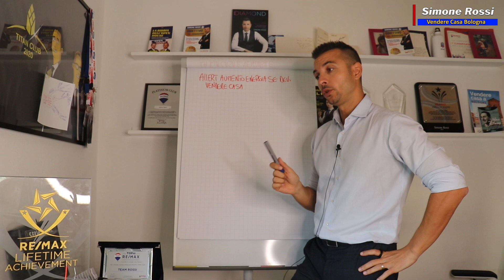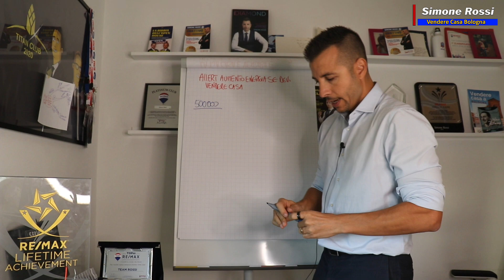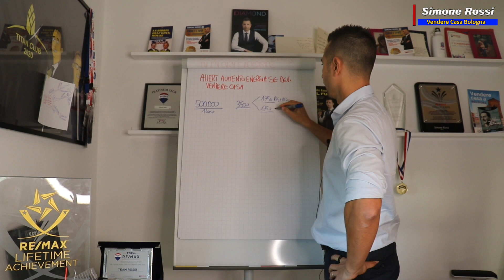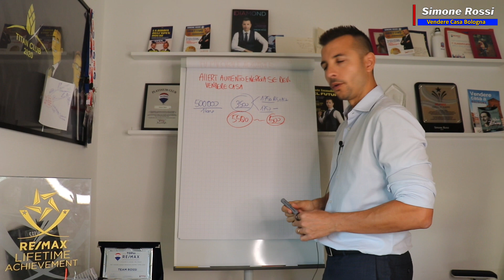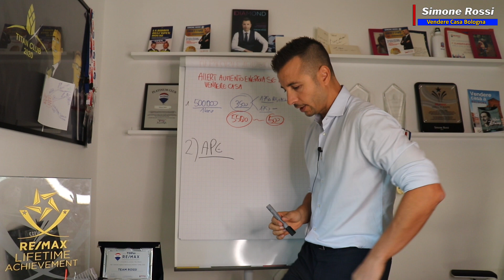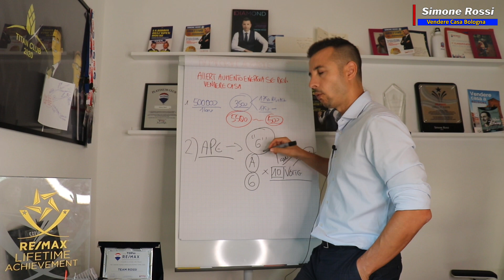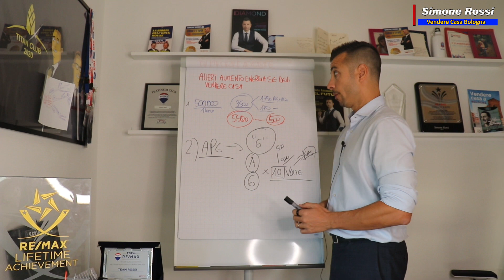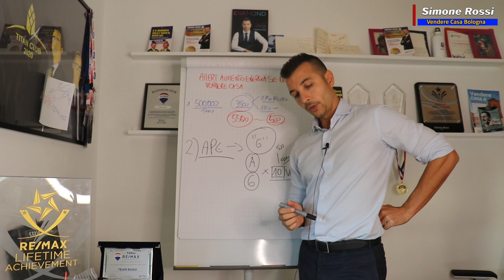IL CARO ENERGIA HA SVALUTATO LA TUA CASA!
Vuoi Vendere casa a Bologna al Miglior Prezzo nel Minor Tempo?

In un contesto energetico in cui le bollette enel sono raddoppiate, vi è stato un aumento del prezzo del gas e il prezo dell'energia elettrica è aumentato anch'esso bisogna capire quand'è il momento giusto per vendere casa. In questo contesto di costi energia praticamente raddoppiati bisogna attrezzarsi per vendere casa con agenzia immobiliare e trovare il modo per limitare l'impatto di quello che sta succedendo! Ecco quindi che arriviamo al contenuto di oggi: IL CARO ENERGIA HA SVALUTATO LA TUA CASA!

CHI È SIMONE ROSSI & COSA PUÒ FARE PER TE ‼️

Il Team Rossi è il Primo Team in Italia su 4500 Agenti Re/Max per Numero di Case Vendute anno 2018/2019/2020, grazie all’Innovativa Modalità Open House, che garantisce la vendita nel minor tempo e al maggior prezzo di mercato.

A differenza delle altre Agenzie che organizzano singole visite, il nostro sistema garantisce la vendita in un tempo medio di 43 giorni e con uno sconto medio del – 0,3% del prezzo richiesto.

Inoltre, affidandoti a noi dal 3° mese ti diamo uno sconto di 50€ al giorno sino alla vendita del tuo immobile!!